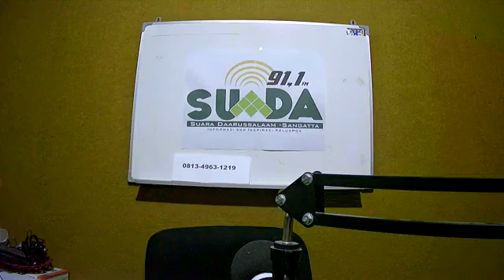(KAJIAN DAN SHOLAT TARAWIH) Ust. Muh. Apud Kusaeri, S.Pd., M.Si dari BEKASI